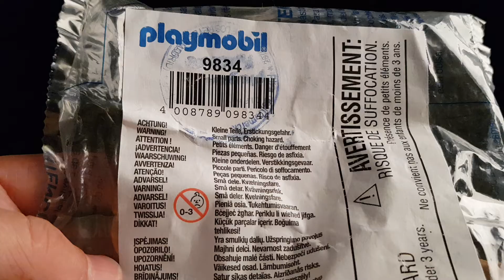Unboxing Playmobil Familia de Leones. 9834.